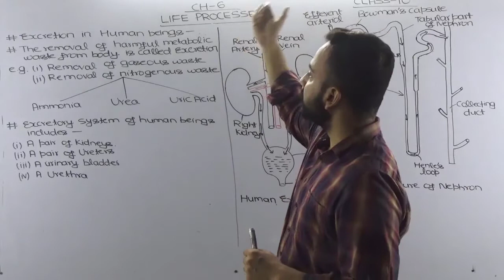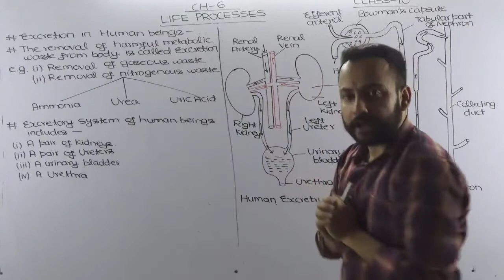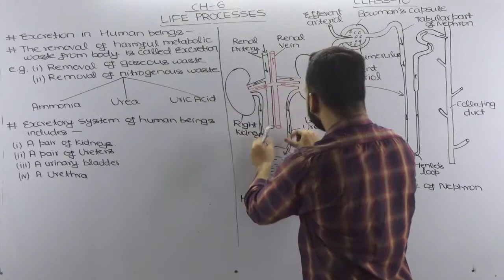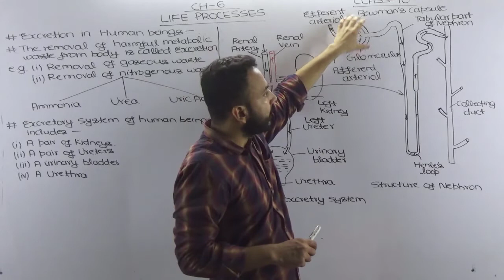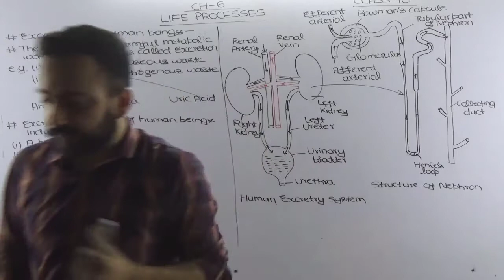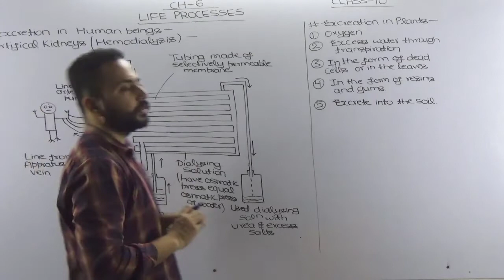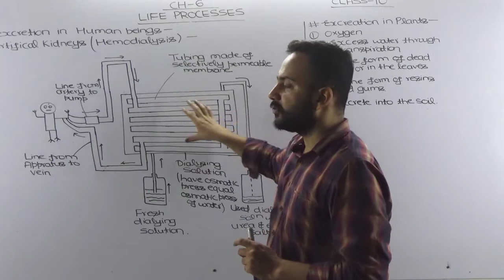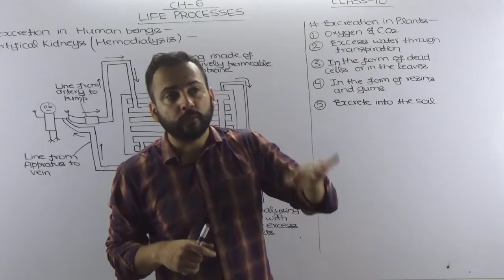LIFE PROCESSES | EXCRETION IN HUMANS AND PLANTS | CHAPTER 6 | PART 7 | CLASS 10 | CBSE | NCERT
IN THIS VIDEO WE WILL DISCUSS ABOUT EXCRETION PROCESS IN HUMANS AND PLANTS -
WHAT IS EXCRETION PROCESS?
EXCRETORY SYSTEM CONSIST OF -
1.A PAIR OF KIDNEY
2.A PAIR OF URETER
3. URINARY BLADDER
4.URETHRA
FUNCTIONING OF EXCRETORY SYSTEM WITH THE HELP OF DIAGRAM
NEPHRON AS A FILTRATION UNIT OF KIDNEY
ARTIFICIAL KIDNEY OR HEMODIALYSIS